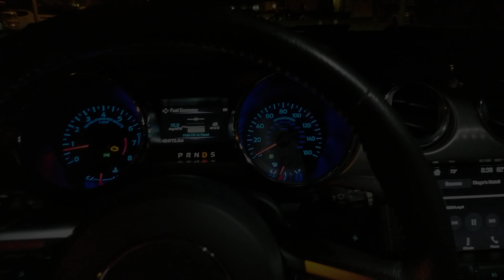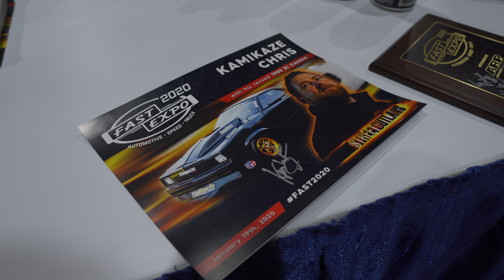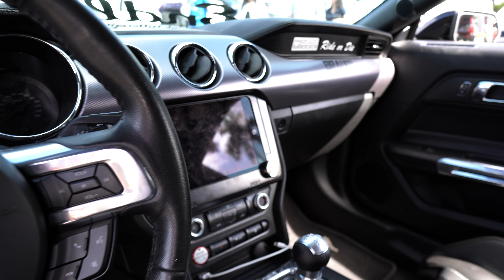Fast Expo Miami 2020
En este video veras la compilación de los mejores autos y momentos de este evento que se realizo en el Miami Airport Convention Center en Miami Florida, contamos con la presencia de "Kamikaze Chis" del programa de Discovery "Street Outlaws", quien firmo el premio que recibieron "Cherry Bomb" y "The RedMus" por el top10 del car show.